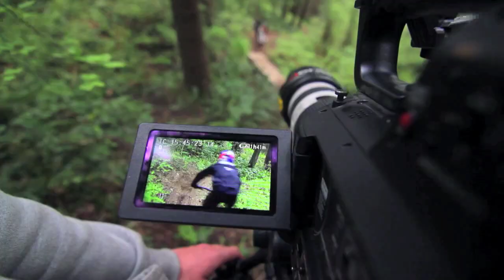Stevie Smith - From The Inside Out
FAV/LIKES Please:) Click Here for more MTB action!

Stevie Smith Mountain Bike "From The Inside Out" webisode! Thanks to Second Base Films! Written, directed and edit by The Coastal Crew and produced by Anthill Films, From the Inside Out was filmed entirely in British Columbia, the birthplace of freeride, and features some of the world's best freeriders, including: Brandon Semenuk, Steve Smith, Thomas Vanderham, Matt Hunter, Graham Agassiz, Mike Hopkins, Kenny Smith & The Coastal Crew. Check Out Second Base Films Here for FREE